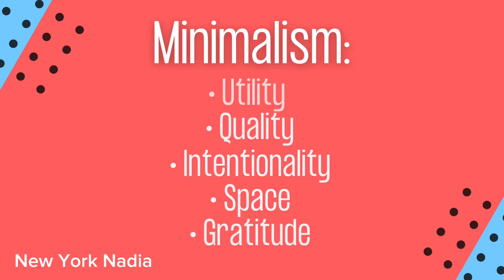Minimalism - 5 Simple Steps to a Decluttered LIFE!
Minimalism all is about decluttering your home, your life, and your mind to make space for productivity, peace, and growth! In this intro video, I'll share the five basic practices of minimalism that you can use right now to help you live a more clam, intentional, and beautiful life. Less is more!

Subscribe and turn you notifications to "ALL" so you never miss a new video drop, and please leave a comment about your decluttering journey, tips, and hacks so that we can all learn from each other!

Your support is greatly appreciated! If you'd like to help me reach my goal to train as a therapist, click or tap here (thank you!)

For a simple guide to decluttering your home, click or tap